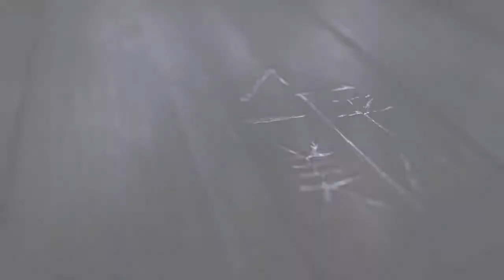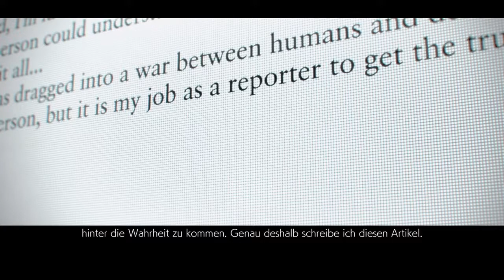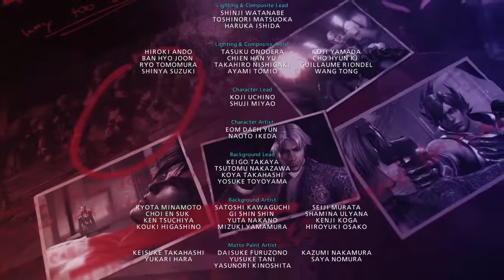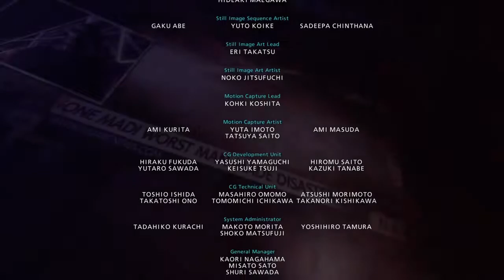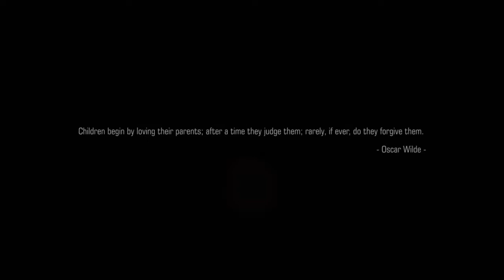Let's Play Tekken 7 Story ENDE - Vater & Sohn [German]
Let's Play Tekken 7 Story Ende. Tekken 7 gameplay Deutsch.

-Euer NeroFreyz